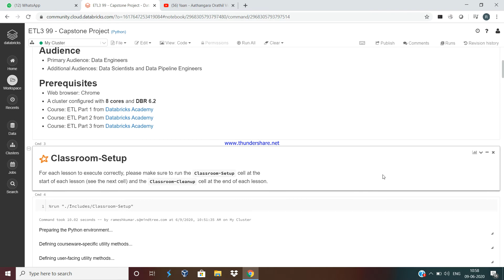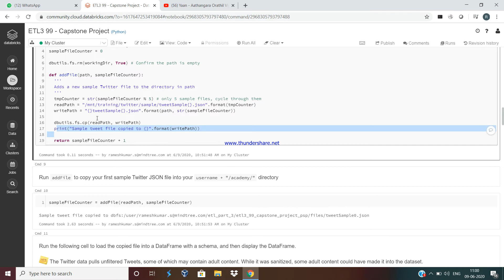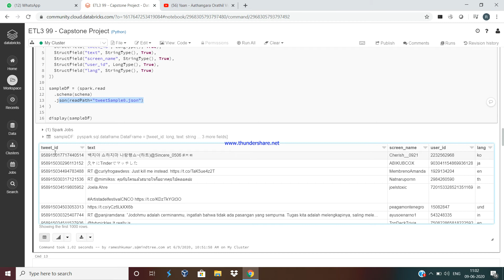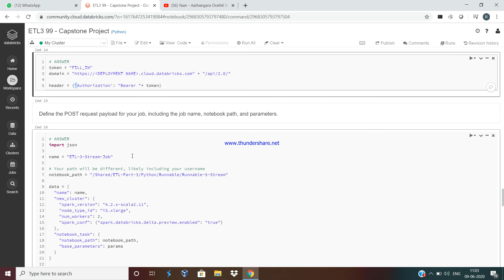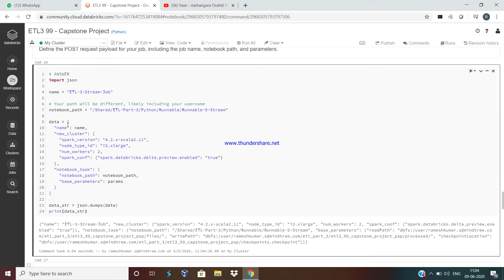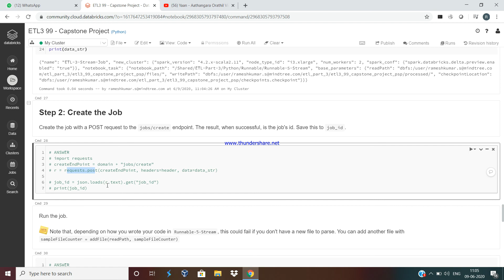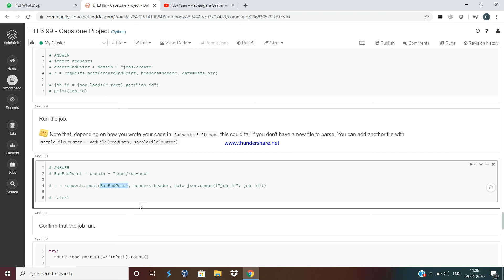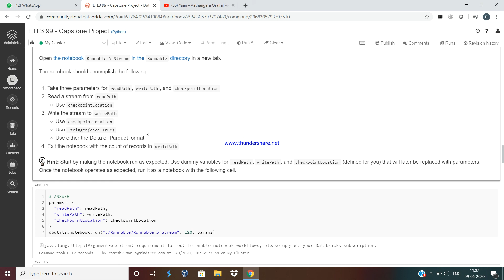Spark Streaming Rest API use cases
The goal of this project is to refactor a batch ETL job to a streaming job. In the process, run the workload as a job and monitor it.